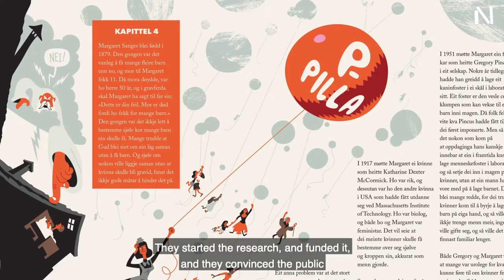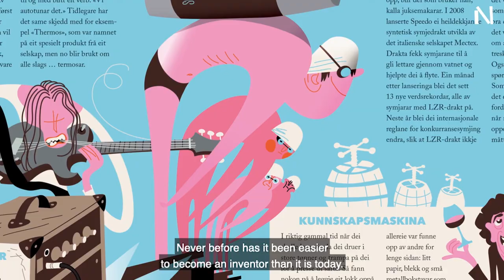TEN INCREDIBLE INVENTIONS By Bår Stenvik & Rune Markhus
Original title: Ti utrulege oppfinningar
Genre: Illustrated Non-fiction
64 pages, Colours
Publisher: Samlaget
Agent: Saga Literary Agency

Copyright: Bår Stenvik & Rune Markhus

The presentation of this book was one of eight selected Norwegian fiction titles made by NORLA in the autumn 2020. The films were presented in several webinars, with  participating international publishers and translators. The films were also shared with Norwegian embassies all around the world, to reach even further.